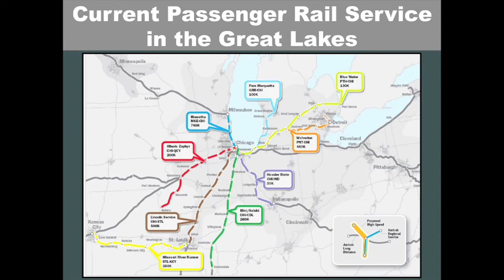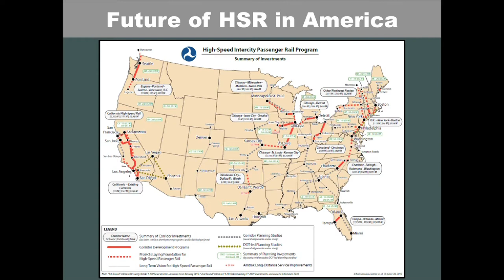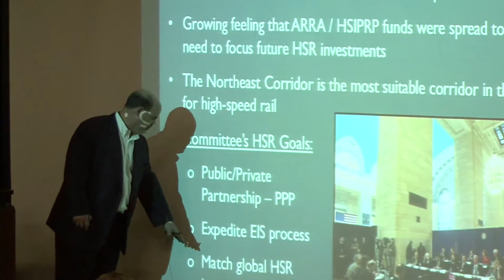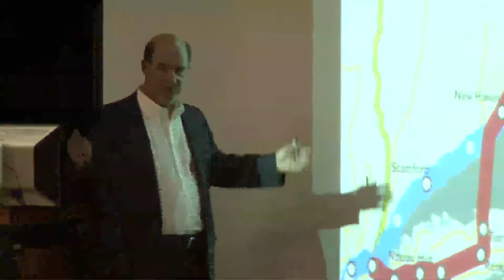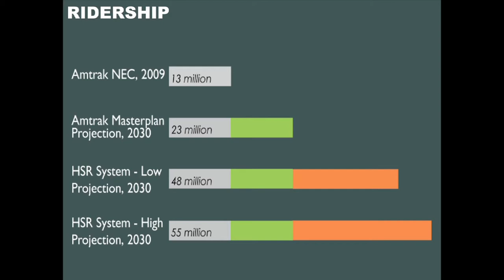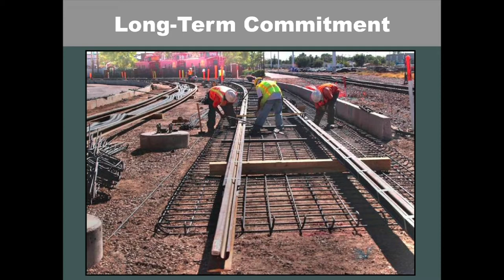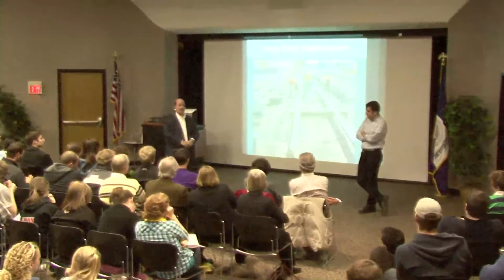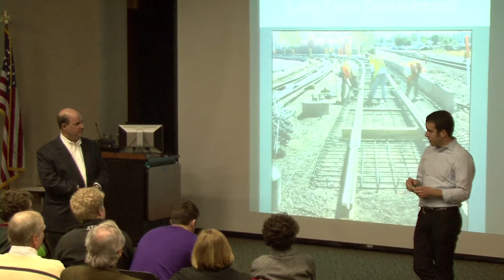Making High Speed Rail Work for the United States: Robert Yaro - part II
Event: Lecture by Robert Yaro
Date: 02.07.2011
Time: 3:30 pm - 5:00 pm
Location: Little Theatre, K-State Student Union
Planning expert Robert D. Yaro will deliver the lecture "Making High Speed Rail Work for the United States." Yaro is Co-Chair of America 2050, a national initiative to meet the infrastructure, economic development and environmental challenges presented by an expected domestic population growth of approximately 130 million people by the year 2050. America 2050's primary focus is on the emergence of "megaregions," large networks of metropolitan areas that are expected to have particularly high population growth.